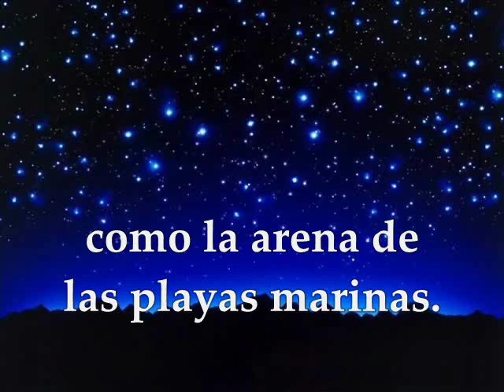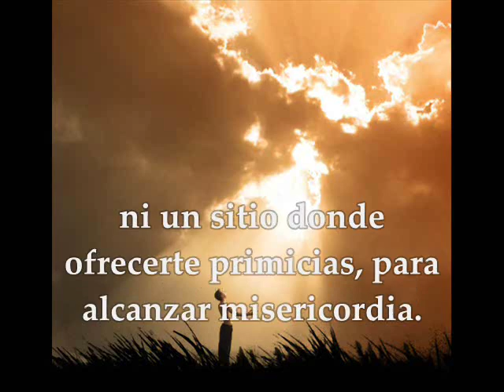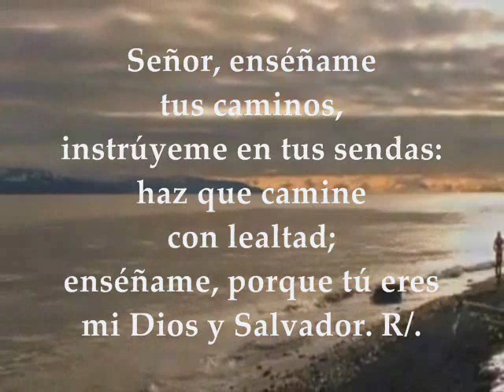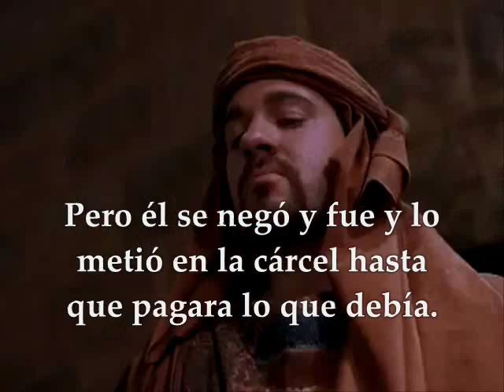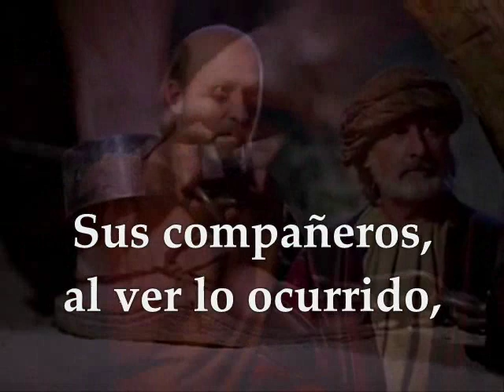Evangelio del día | Lecturas Martes 21 de Marzo de 2017 Mateo 18:21-35 Cuaresma III Semana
Te invitamos a orar, escuchar, meditar y compartir el evangelio del día y las lecturas biblicas correspondientes al día Martes 21 de Marzo de 2017 Tiempo de Cuaresma III Semana Primera Lectura : De la profecía de Daniel 3,25.34-43 Salmo responsorial: 24 R/. Señor, recuerda tu misericordia EVANGELIO: Mateo 18:21-35